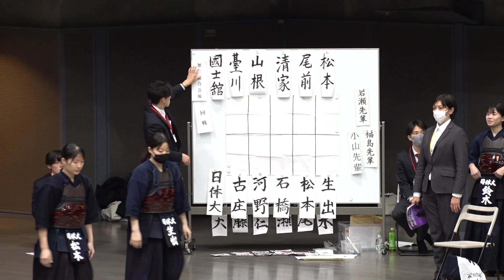【4回戦】国士舘大学×日本体育大学【第24回関東女子学生剣道新人戦大会】1䑓川×古庄・2山根×河野・3清家×石橋・4尾前×松本・5松本×生出・代表・松本×松本【令和5年2023年11月26日（日）】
第24回関東女子学生剣道新人戦大会
2023年11月26日（日）
＠東京武道館
大会結果詳細&レポート画像はコチラ↓

【試合結果】
優勝　明治大学
二位　中央大学
三位　法政大学
三位　筑波大学
ベスト8
駒澤大学、日本体育大学、早稲田大学、桐蔭横浜大学